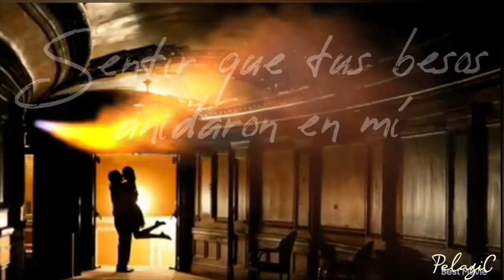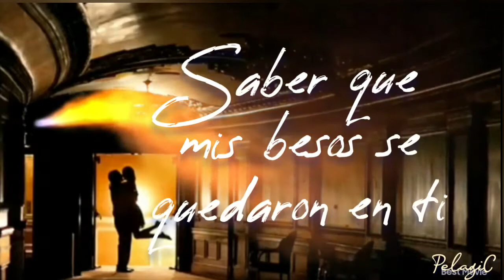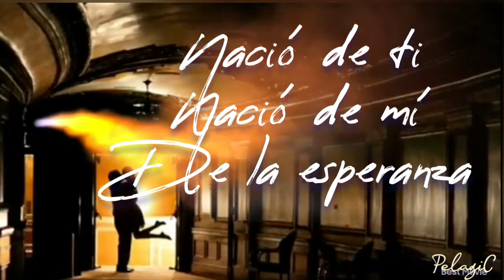"AMOR" - spanish song (w/ lyrics) by Julio Iglesias